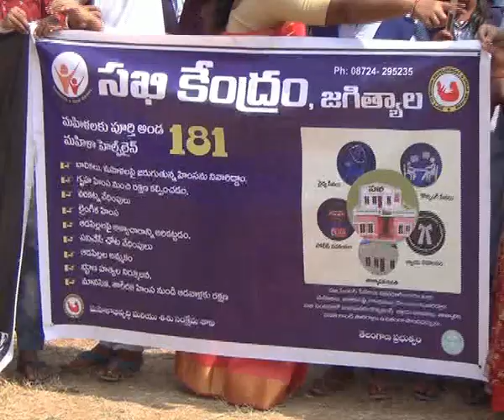19.11.19| DSC | Jagtial |చైల్డ్ లైన్ సే దోస్తీ వారోత్సవాల సందర్భంగా ర్యాలీని ప్రారంభించిన ఏ ఎస్ పి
| Durga Siti Cable | News |చైల్డ్  లైన్ సే దోస్తీ వారోత్సవాల సందర్భంగా ర్యాలీని ప్రారంభించిన ఏ ఎస్ పి